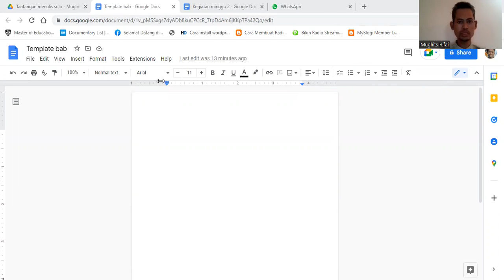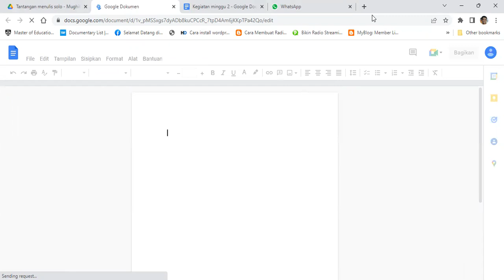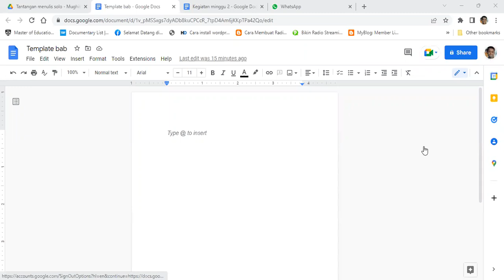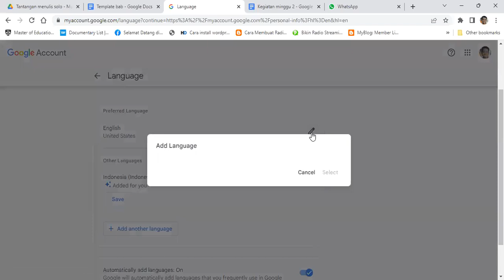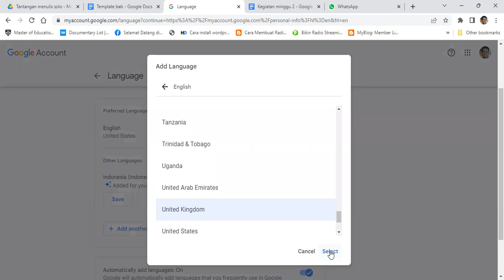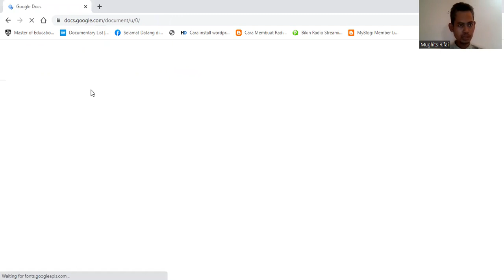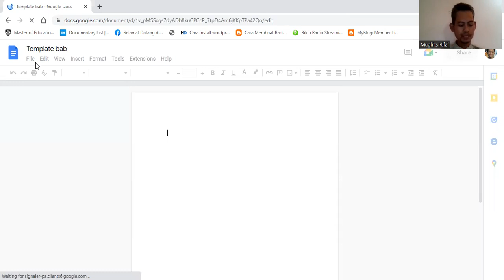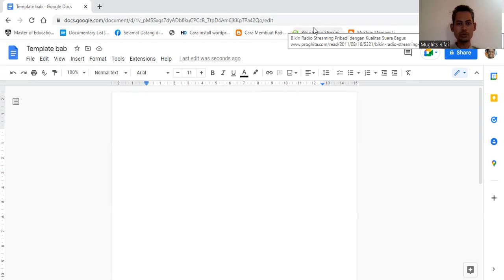CARA GANTI UKURAN PANJANG INCI DENGAN SENTIMETER DI GOOGLE DOCS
Video ini menjelaskan cara mengganti ukuran panjang yang default nya menggunakan inci diganti menjadi sentimeter.